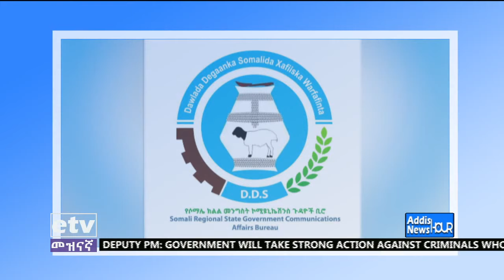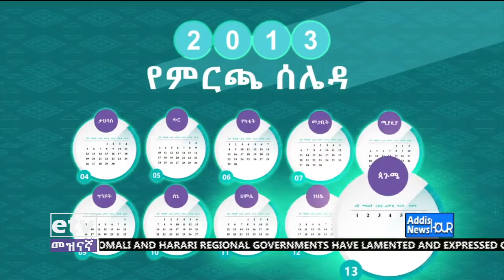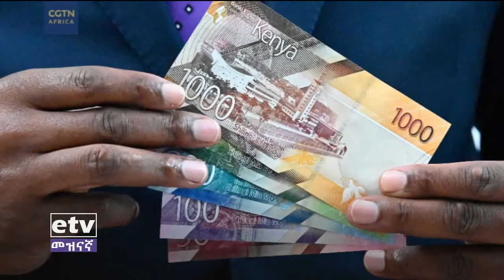English Evening News … 25/12/2020